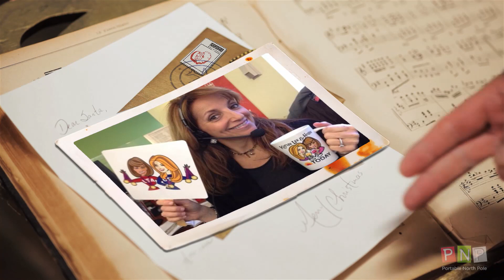PNP - Kathie Lee & Hoda